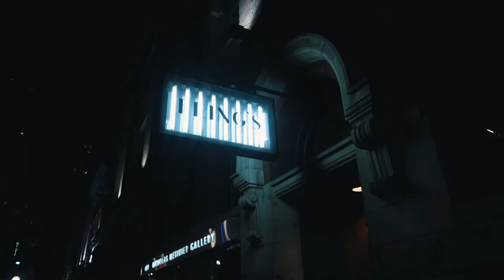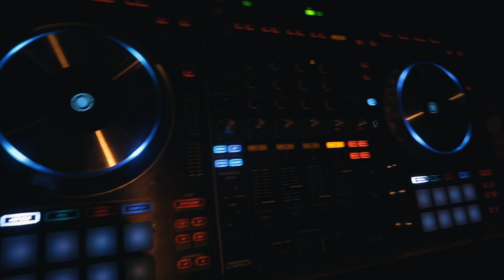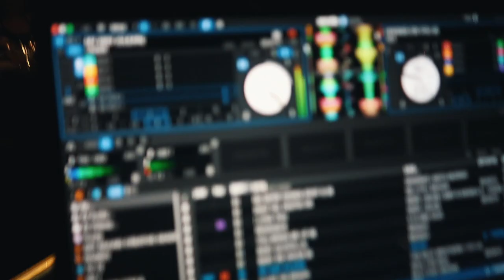How Does LEVI BENT-LEE KNOW Matthew Romeo? ( HBD DREW!! ) | VLOG #005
Another Toronto Weekend with Mercedes Edison (UNIMERCE) & Levi Bent Lee (HBD DREW!)

After celebrating my good friend Andrew Smoothy's birthday inside EFS Toronto with my homegirl Mercedes Edison aka DJ UNIMERCE, I went out the night night to rock with my brotha LEVI BENT LEE ( Kai & Jet Bent Lee's brother ) inside Frings Toronto... then I crashed... lol had a great weekend in Toronto tho!

Also, if you're new here. I'll be bringing you behind the scenes of my crazy life as a Celeb DJ, World Globetrotter, Foodie and pretty much ... me being ME!!

— Cameo's Social Media Handles & References —

FRINGS - 455 King St W, Toronto, ON M5V 1K4

EFS TORONTO - 647 King St W, Toronto, ON M5V 1M5

MATTHEW ROMEO
Bishop's Building
192 Adelaide St W
Toronto, ON M5H 0A4

GEAR I USE:

Microphone (Rode Pro Video Mic)
Camera (Panasonic G-85)
Go Pro (Hero 5)
Ring Light (Neewer)
Drone (DJI Mavric Pro)
Hard Drive (Lacie Rugged USB-C 1TB)
Hard Drive (Seagate Backup 6TB)
Hard Drive (Seagate Backup 8TB)
DJI Osmo Mobile
Headphones (Beats Solo 3 RED)
Keyboard (Yamaha P-45 88 Key)
DJ Mixer (Pioneer DJ DJM-S9 Battle Mixer)
Phone: iPhone 7+
Video Editing Software: Final Cut Pro
Computer Chair: Secret Lab Omega 2018

MatthewRomeo - Thank You in advance for your ongoing support, REALLLIONAIRE for LIFE !!